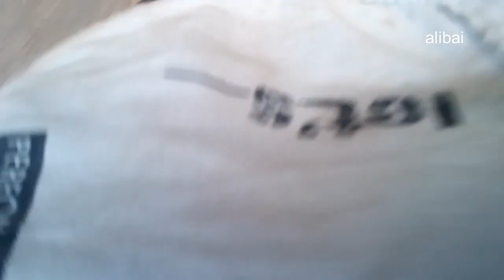തൃത്താല നേർച്ച 2020🐘🐘thrithala fest രാത്രി കാഴ്ചകൾ